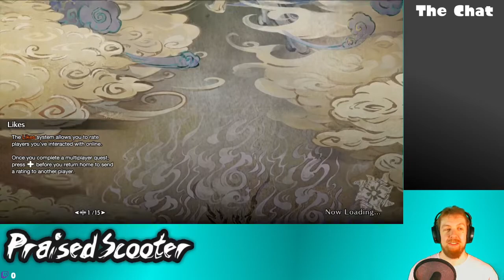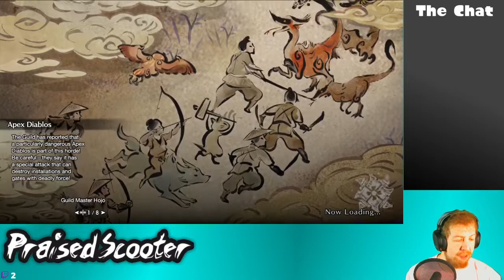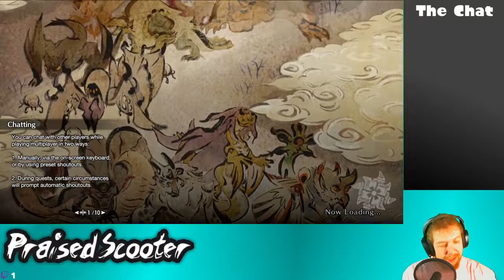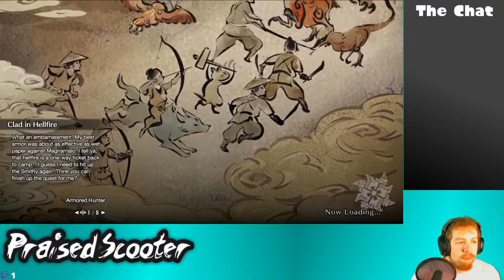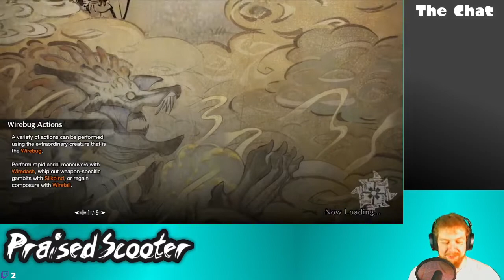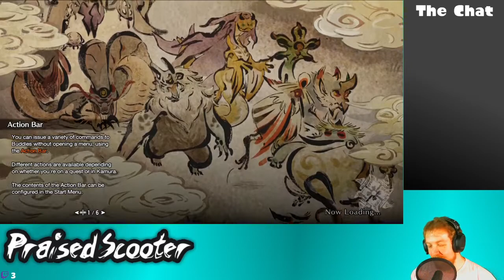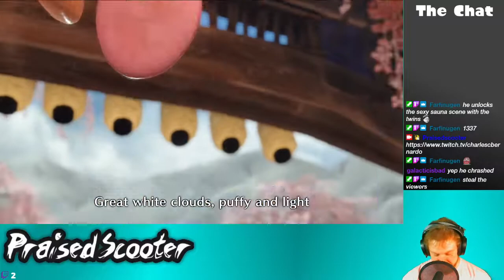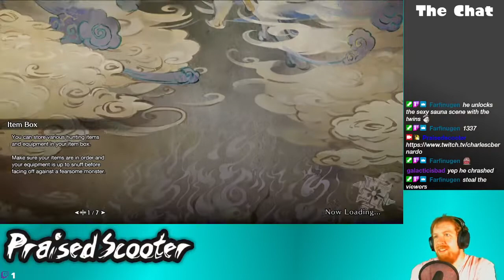It's a Hunt and Vibe kind of day - 5/15/2021